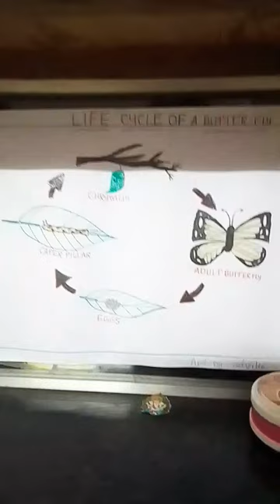life cycle of a butterfly art explaining simple art